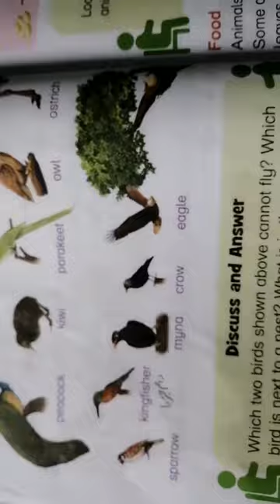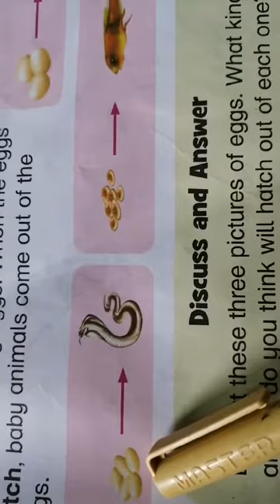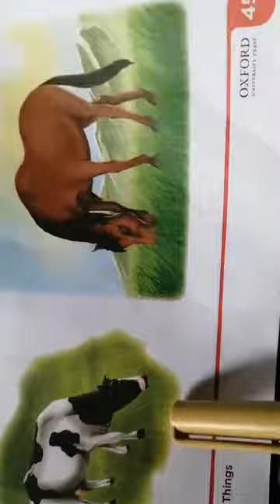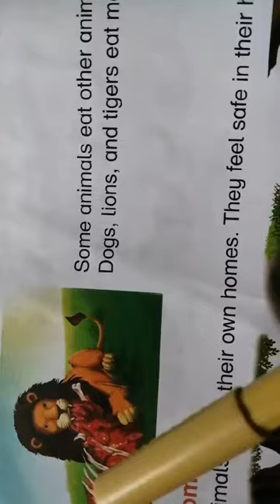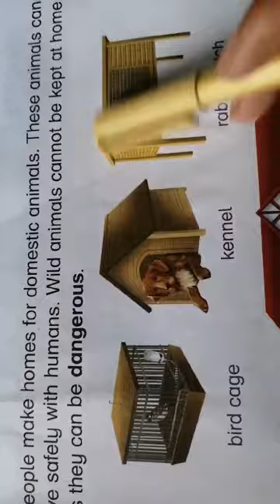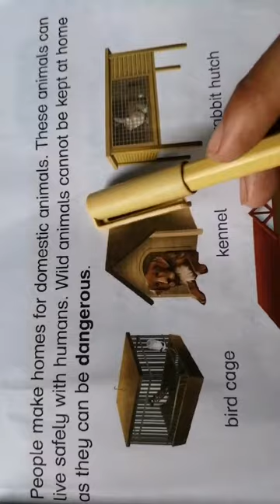Science |class 1|lecture 19 |19August20